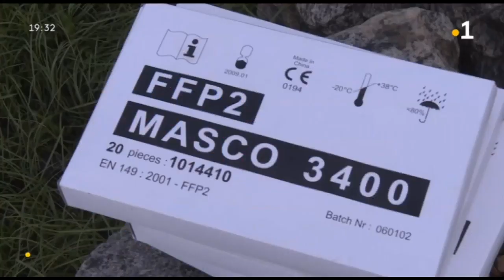Coronavirus : le village de Tonka à Grand Santi, placé en confinement